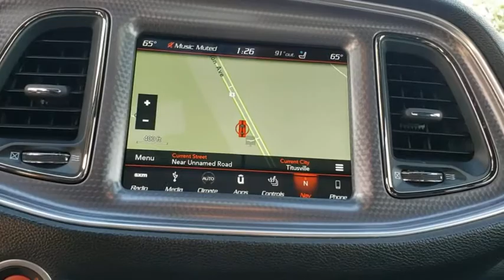2018 Dodge Challenger Cocoa Beach, Palm Bay, Kissimmee, Deltona, Titusville, FL 20234A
Go Mango Used 2018 Dodge Challenger available in Titusville, Florida at Parks CDR Space Coast. Servicing the Cocoa Beach, Palm Bay, Kissimmee, Deltona, FL area.
2018 Dodge Challenger SRT Hellcat Widebody - Stock#: 20234A - VIN#: 2C3CDZC94JH138285

5600 U.S. 1